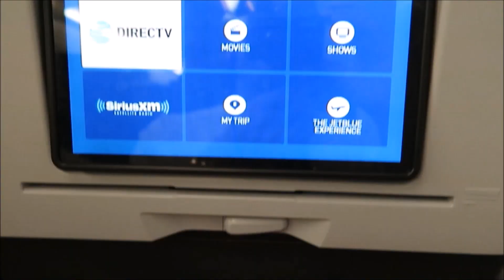NY hacia Santiago RD, no se aceptan camaras?